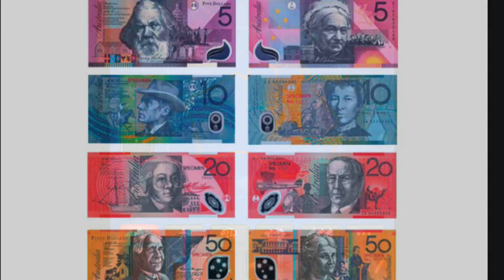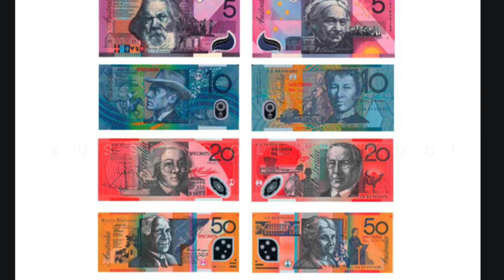GEOGRAPHY IN A WORLDBOX - Episode 02 - Australia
Hello Guys, Welcome to the 2nd Episode of Geography in a Worldbox.

In this 2nd Episode, I am going to talk about AUSTRALIA.

Here is the Time Markers :
Flag 0:17
Currency 0:55
Food 1:53
Place of Interest (The Outback) 6:46
Place of Interest (The Great Dividing Range) 8:31
Place of Interest (Sydney Opera House) 9:59
Animals 12:56

We have added subtitles, so turn on your CC if you need it.